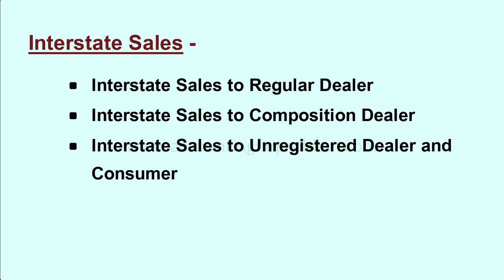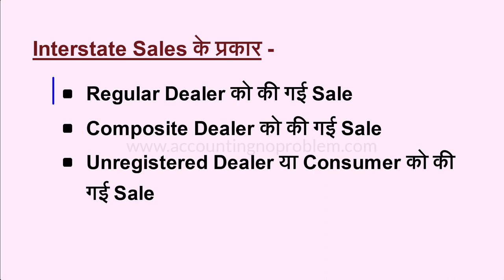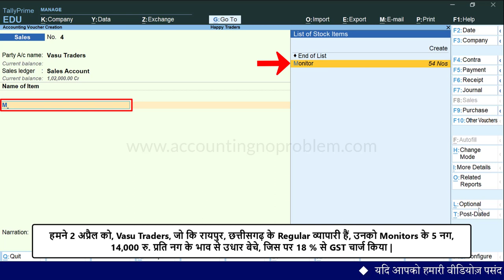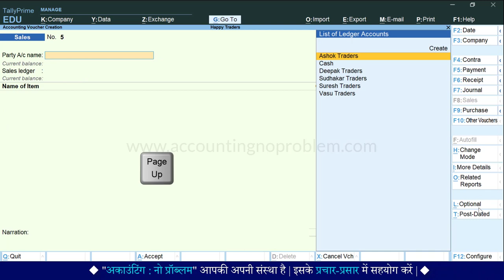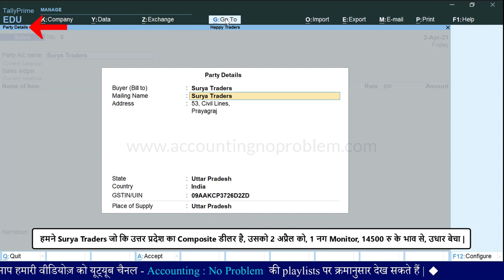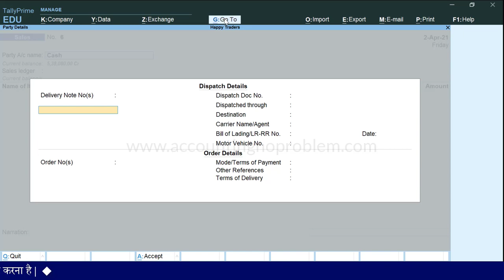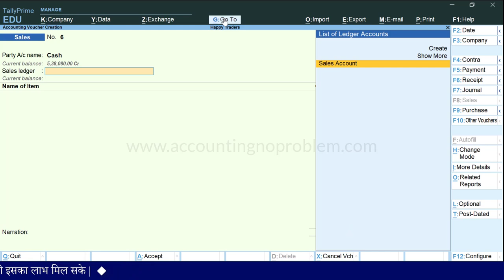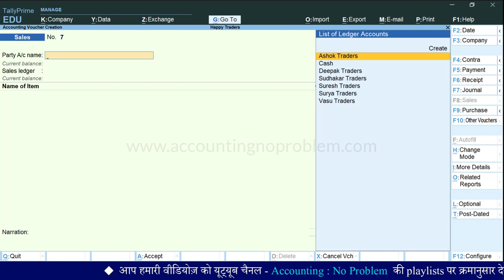Sales Voucher Entry with GST in Tally Prime | Interstate Sales Entry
In this Hindi Tutorial of Tally Prime, you will know about Interstate Sales with GST in Tally Prime. The supply of goods or services from one state to another state is called interstate supply.

00:00 - Introduction
00:51 - What is Interstate Sales under GST in Tally Prime?
02:12 - What is Interstate Sales to Regular Dealers under GST in Tally Prime?
04:34 - Which Tax is applicable in Interstate Sales under GST in Tally Prime?/ Why IGST is applicable here?
05:28 - How to view the GST Report in GSTR-1 Under Tally Prime.
05:52 - What is Interstate Sales to Composition Dealers under GST in Tally Prime?
07:45 - How to view B2B in GSTR-1 for Composite Dealers Sales Report.
08:20 - What is Interstate Sales to Consumer and Unregistered Dealers under GST in Tally Prime?
10:38 - In which conditions, Interstate Sales to Consumer and Unregistered Dealers GST report shows in B2C (small) and B2C (Large).
11:42 - Example of B2C (Large) under GSTR-1 in Tally Prime.

Accounting : No Problem की इस हिंदी वीडियो में आप जानेंगे - “Interstate Sales  और उस पर लगने वाले Tax के बारे में”। साथ ही आप, निम्नलिखित प्रश्नों के उत्तर भी इस वीडियो में जान पाएँगे -
 - इंटरस्टेट सेल्स किसे कहते हैं ?
 - इंटरस्टेट सेल्स में रेग्युलर डीलर को माल बेचने की एंट्री कैसे करें ?
 - इंटरस्टेट सेल्स में कम्पोजिट डीलर को माल बेचने की एंट्री कैसे करें ?
 - इंटरस्टेट सेल्स में अनरजिस्टर्ड डीलर या कन्जूमर को माल बेचने की एंट्री कैसे करें ?
 - GST लगाकर क्रेडिट सेल्स की एंट्री कैसे करें ?
 - इंटरस्टेट सेल्स करने पर कौन सा Tax लगता है ?
 - इंटरस्टेट सेल्स की स्थिति में unregistered dealer या consumer को किये गए सेल्स की GST रिपोर्ट कहाँ दिखाई देती है ?
 - टैली प्राइम में इंटरस्टेट सेल्स की GST की रिपोर्ट अर्थात GSTR-1 कैसे देखें ?
 - IGST कब लगाया जाता है?
 - B2C (Small) and B2C (Large) में GST की सेल्स रिपोर्ट किन परिस्थितियो में दिखाई पडती है ?
धन्यवाद !

Accounting : No Problem ki is Hindi video me aap janenge - “Interstate Sales aur us par lagne vale Tax ke bare me”. Sath hi aap, nimnalikhit prashnon ke uttar bhi is video me jaan payenge -
 - Interstate sales  kise kahte hai ?
 - Interstate sales me Regular Dealer ko maal bechne ki entry kaise kare ?
 - Interstate sales me Composite Dealer ko maal bechne ki entry kaise kare ?
 - Interstate sales me Unregistered Dealer ya Consumer ko mal bechne ki entry kaise kare ?
 - GST laga kar credit sales ki entry kaise kare ?
 - Interstate sales karne par kaunse tax lagte hai ?
 - Interstate sales ki  sthiti me Unregistered Dealer ya Consumer ko kiye gaye sales ki GST Report kaha dikhai deti hai ?
 - Tally Prime me Interstate sales ki GST ki report arthaat GSTR-1 kaise dekhe ?
 -  IGST kab lagaya jata hai?
 - B2C(small) and B2C(large) me GST ki Sales Report kin-kin paristhitiyon me dikhayi deti hai ?
Yadi aap in sabhi prashno ke uttar janna chahte hain to is video ko avashya dekhen.
Dhanyavaad!

Image Attribution -
File: India Political Map
Image Source -